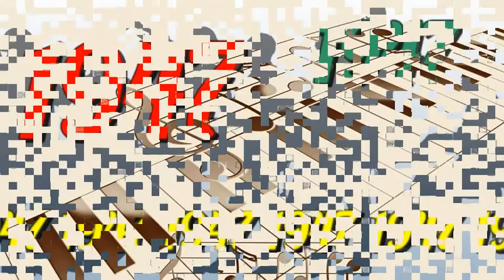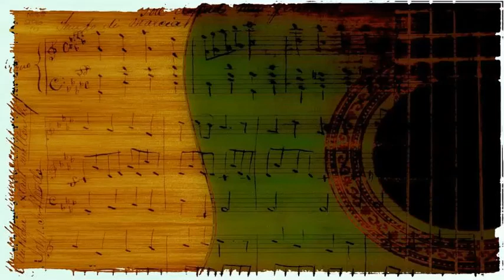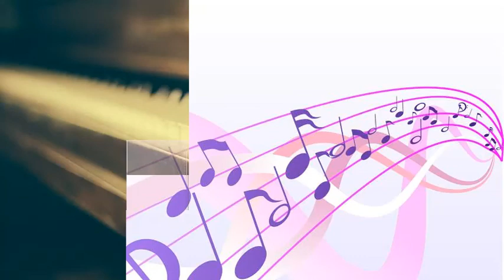Gene Krupa - Up An Atom